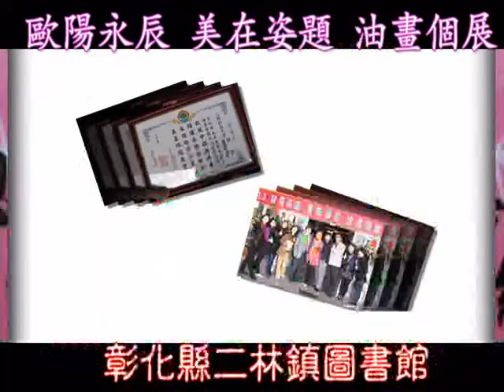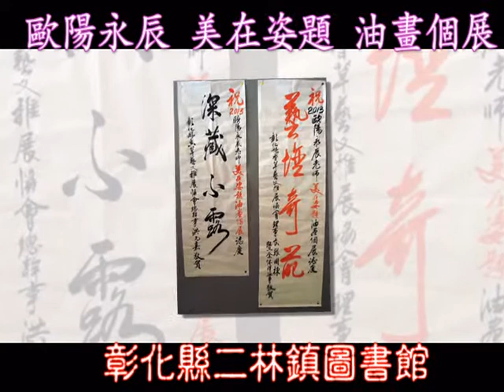兩岸時報: 二林歐陽永辰油畫展 因為藝術生活更有趣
【記者鄒志中報導】     歐陽永辰「美在姿題」系列油畫個展在自己的家鄉二林鎮首度展出，2013年1月5日在展覽會場二林鎮立圖書館舉行盛大開幕茶會，彰化縣副縣長楊仲、二林鎮鎮長張國棟、二林鎮鎮代表會主席許秀治、二林鎮農會會總幹事蔡詩傑...等及地方仕紳名人齊聚祝賀參觀，堪稱藝文界ㄧ大盛事。
在連日濕冷，陰晴不定的天氣中，畫展開幕當天陽光普照，氣溫回暖，畫展主人歐陽永辰特別感恩天空作美，讓太陽升起，更感謝大家參與的熱情，使得會場溫度高升，暖和宜人，生活工坊主人歐陽永辰老師和他的老伴吳彩綉女士在開幕式中，特別攜手向大家鞠躬為禮致謝，更期盼藉由鄉親好友的隆情盛意及真心關懷，二林鎮的文化藝術，得以更見光輝燦爛的明天。
據了解，影響力縱橫台灣教育界、政治界、演藝界及商界，並曾主辦多屆選美競賽的歐陽永辰先生，致力於美術教育推廣，在結束其國中美術老師教職生涯後，隨即進入媒體，擔任華視《溫情滿人間》節目製作人，也曾接下台灣民俗村、國際渡假村的軟體企劃工作，並擔任過2008年世界小姐(Miss World)選拔總策畫兼執行總監以及舉辦彰化縣第一屆葡萄仙子選拔比賽；然而無論歐陽永辰涉足何種領域，成就皆是有聲有色。
如今，年屆70歲的歐陽永辰決定落葉歸根，回到故鄉重新拾起畫筆，為自己圓夢。歐陽永辰先生表示，自己平時就將食、衣、住、行、育、樂融入藝術氛圍，達到「美化人生，享受生活」的目標，因此這次在彰化縣二林鎮立圖書館展出的「2013 歐陽永辰美在姿題油畫個展」，即是集結過去數十年來對於美學的實踐，希望能兩岸關心台灣文創藝術的好友們一同分享這些「輕描淡寫」的油畫藝術饗宴，為繽紛多彩的生活增添些­許的浪漫情懷。
「美在姿題」油畫展開幕，彰化縣長卓伯源致贈花籃，並由副縣長楊仲代表蒞會，各界人士慕名而來，致詞貴賓包括二林鎮長張國棟，二林鎮代表會主席許秀治，二林鎮農會總幹事蔡詩傑等地方仕紳名人，均一致推崇 歐陽永辰老師才華洋溢，在學術工作，文創產業，政治文宣及藝術創作各領域都有卓越表現，更期待歐陽永辰老師的畫展能夠使得一向文風鼎盛的二林，能掀起藝文返鄉生根風潮。二林社區大學創校長謝四海，更獻上一首自題的詩詞「歐風中韻丹青美  陽曜桑榆藝化之  永燦鄉邦深意在  辰星熠熠展豐姿」,增添畫展光彩。
歐陽永辰「美在姿題」油畫展在二林鎮圖書館，共展出四十多幅油畫作品，展期至2013年1月30日,歡迎各界參觀。